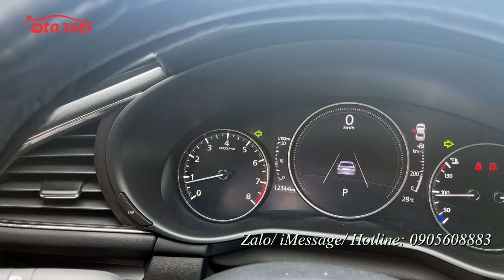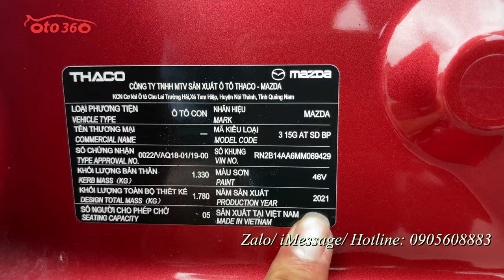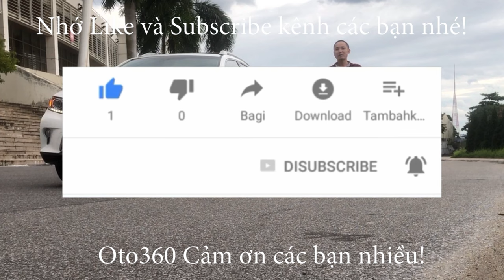Bán chiếc xe sedan hạng C lướt hơn 10.000 km rất mới Mazda 3 Luxury 2021 màu đỏ pha lê, biển Hà Nội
Bán xe Mazda 3 Luxury 2021 1.5AT sedan siêu lướt. sản xuất năm 2021, đăng ký tháng 12 năm 2021 màu đỏ pha lê, xe rất mới, tên tư nhân, biển Hà Nội, mới lăn bánh 1.2 vạn km. Dàn lốp theo xe còn nguyên và mới tinh, lốp sơ cua chưa hạ, đều mới tinh. còn bảo hành dài tại hãng, full lịch sử bảo dưỡng hãng. bảo hiểm thân vỏ dài.
Xe được trang bị động cơ xăng 1.5 L, kết hợp với hộp số tự động, và là bản Luxury cao cấp nhất nên Option đầy đủ nhất như: nội thất ghế da, có ghế điện nhớ ghế 2 vị trí, Vô lăng 3 chấu thể thao kết hợp các phím điều khiển, sang số thể thao trên vô lăng, điều khiển hành trình ga tự động Cruicontro, Phanh tay điện tử, (Auto Hold), điều hòa tự động 2 vùng độc lập, Hệ thống giải trí Mazda Connect với màn hình trung tâm 7 inch,USB/AUX/Bluetooth.Khởi động bằng nút Stas/stop. ABS EDB BA ESP TCS HLA Camera lùi, cảm biến lùi, bodykit, hệ thống đèn Full led, đèn led ban ngày, cốp điện.
Hỗ trợ trả góp. Khách hàng chỉ phải trả trước 30% giá trị xe.